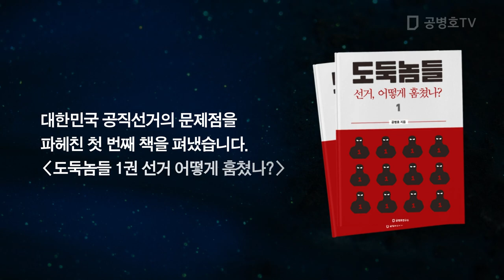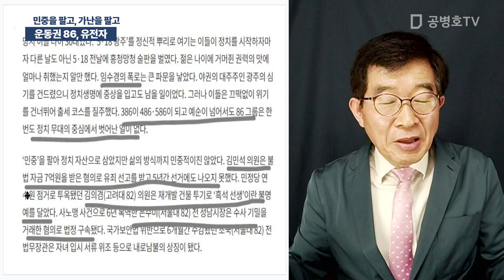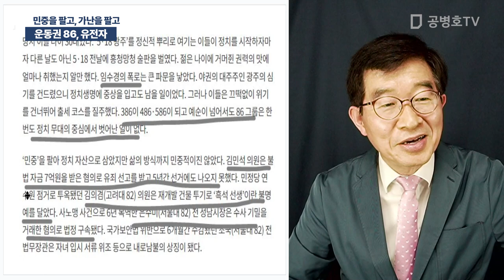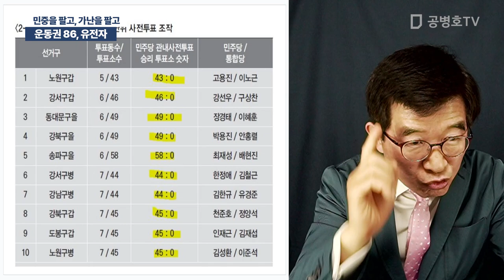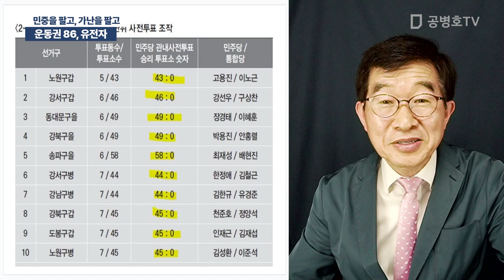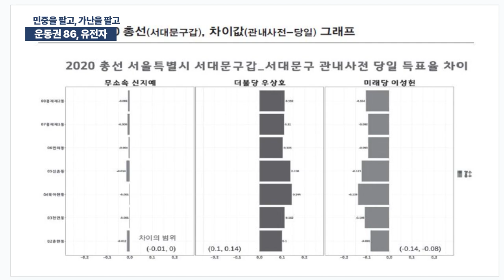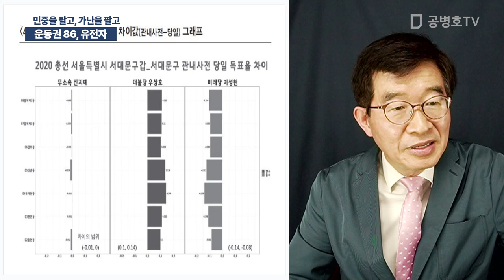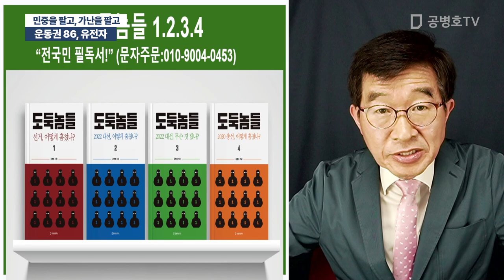운동권 86, 유전자 / 민중을 팔고, 가난을 팔고 [공병호TV]